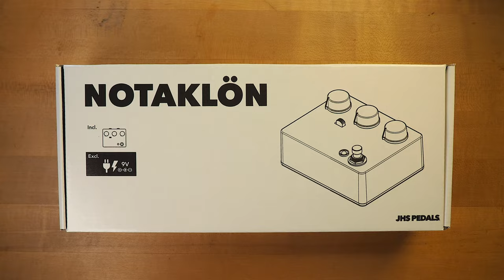I Built a JHS Pedals NOTAKLÖN Solderless DIY Kit Overdrive Boost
In this video, we're using a PRS CE24 with Porter Pickups, utilizing both humbuckers and split coils and switching between the Bridge, Neck and Middle positions, to explore all the NOTAKLÖN has to offer.

JHS Pedals are proud to present the NOTAKLÖN DIY Overdrive kit, which utilizes the unique “Shamrock” modification that JHS performed on the *Klon KTR for several years. With easy-to-understand instructions (no soldering required), this kit is for anyone who wants a particularly mythical overdrive and the experience of easily building their own pedal. We’ve even included "goop" so that you can conceal the "magical" diodes.

It’s NOTAKLÖN 'til you build it.

💥 MISCELLANEOUS